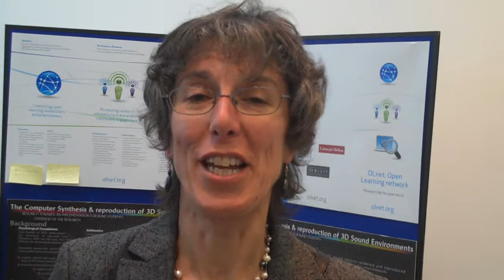CALRG 30th Anniversary - Ann Blandford